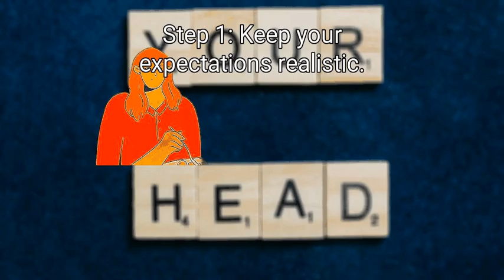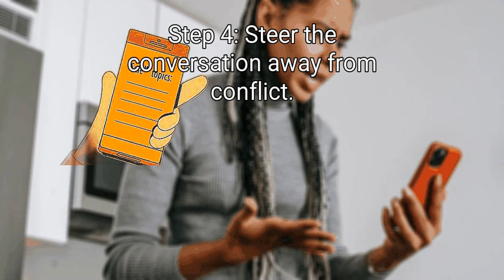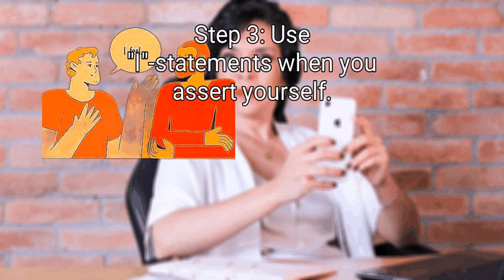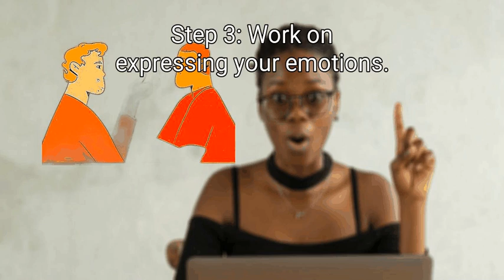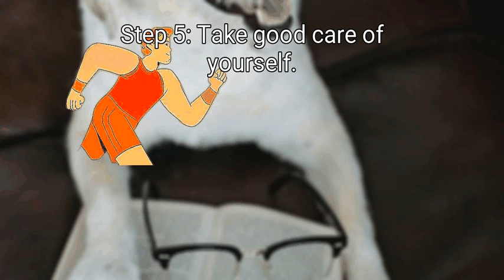3 Ways To Cope With A Dysfunctional Family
3 Ways To Cope With A Dysfunctional Family

It is difficult to deal with a family that is not functioning..Family problems can affect your emotional and physical health..Managing conflict may feel impossible at family gatherings..To cope, learn to set boundaries..Limit contact with family members that can cause problems..Remember, your emotional needs should be valued..Stand up for your rights when dealing with a family that is not functioning.

Chapters:
00:00 Introduction
00:39 Method 1: Dealing with family events.
06:55 Method 2: Managing your relationship with your family.
12:07 Method 3: It is necessary to regulate your emotions.

Key items in the Video:
 Method 1: Dealing with family events.
  - 1. Keep your expectations realistic.
  - 2. Take someone with you to family events.
  - 3. Limit the amount of alcohol that can be consumed.
  - 4. The conversation should be steered away from conflict.
  - 5. Have an escape route.
  - 6. Let the conflicts go.
 Method 2: Managing your relationship with your family.
  - 1. Understand your emotional needs.
  - 2. Be firm about the boundaries.
  - 3. "I"-statements are used when you assert yourself.
  - 4. Lead by example.
  - 5. When necessary, walk away.
 Method 3: It is necessary to regulate your emotions.
  - 1. You can see a therapist.
  - 2. Allow yourself to be angry.
  - 3. You have to express your emotions.
  - 4. Trust others.
  - 5. Take care of yourself.